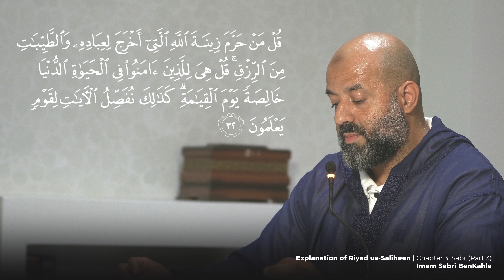Episode 19 | Riyad us-Saliheen | Hadith 27 | Chapter 3: Patience | Imam Sabri BenKahla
In this video on Riyad us-Saliheen, we reflect on Hadith 27 – highlighting the virtues of gratitude in prosperity and patience in adversity. The Prophet (ﷺ) teaches us that a believer finds good in every situation, whether through thankfulness during times of ease or endurance during trials. As we navigate life's ups and downs, we must remember that everything a believer faces has goodness in it. Allah promises immense rewards for those who express gratitude in blessings and remain steadfast in the face of hardships.

BarakAllahu Feekum